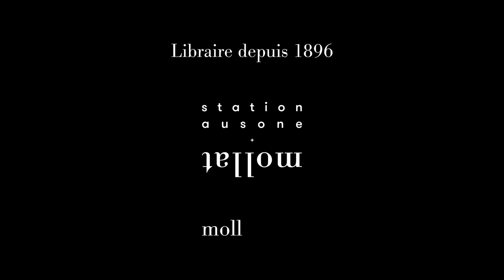Timothée de Fombelle - Alma. Vol. 2. L'enchanteuse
Timothée de Fombelle vous présente son ouvrage "Alma. Vol. 2. L'enchanteuse" aux éditions Gallimard-Jeunesse. Entretien avec Anaïs Hurcet.